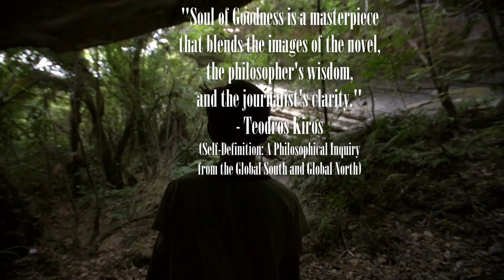Soul of Goodness by Dr. Christopher Phillips (with an exclusive introduction by Cornel West)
Dr. Christopher Phillips, founder of the international movement Socrates Café, traveled the world in search of one answer: can goodness be found in the darkest of souls? Drawing from Shakespeare, from philosophers of all traditions, and from his own intimate connections with people from a dozen countries, Phillips dives into his own darkest experiences in order to seek the key for a better, more loving, world.

With an exclusive introduction by Dr. Cornel West, this book is a vital piece of philosophic literature at a time when the United States, and the world-at-large, most desperately need it.

SOUL OF GOODNESS is available wherever books are sold.